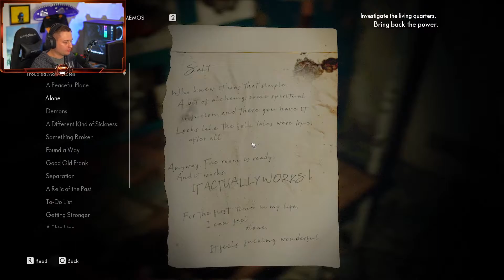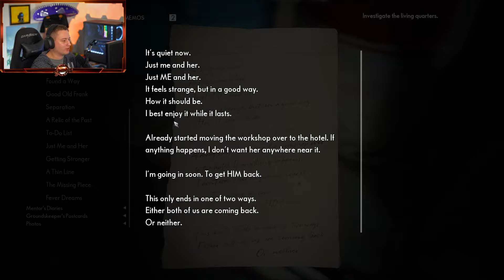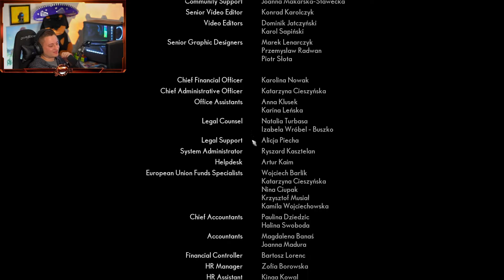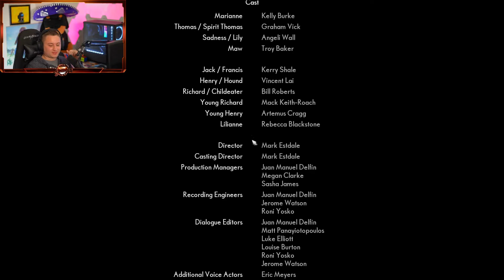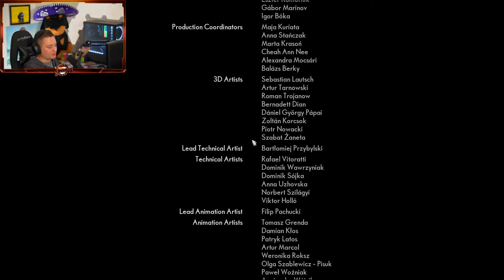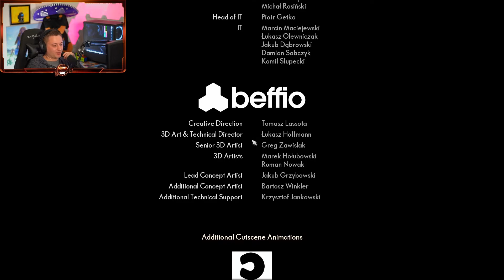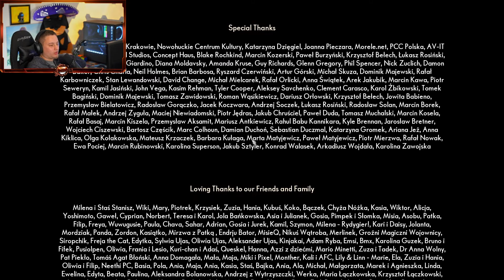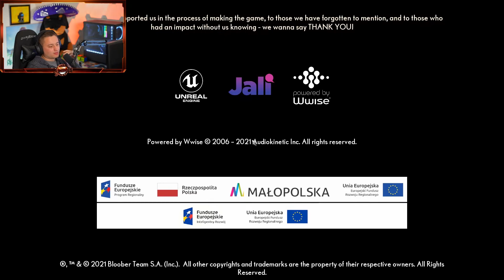What Did Marianne Choose? | The Medium Walkthrough Finale or Part 13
I go through the underground bunker where sadness was kept by our father Thomas and discover what happened there. Afterwards we come to the conclusion of everything and have to make an impossible decision. :)